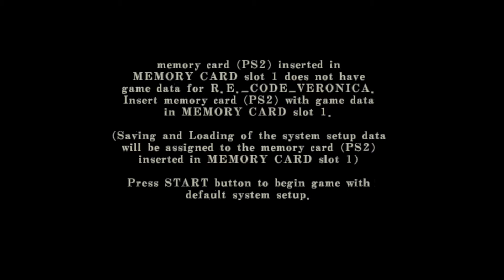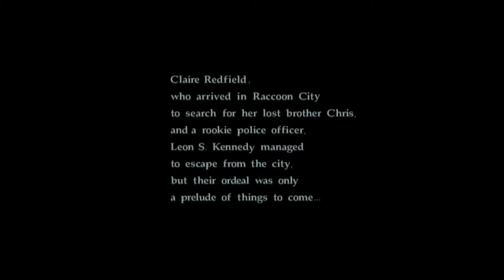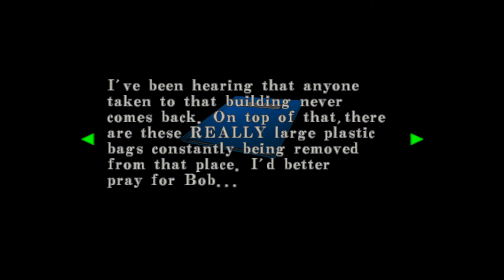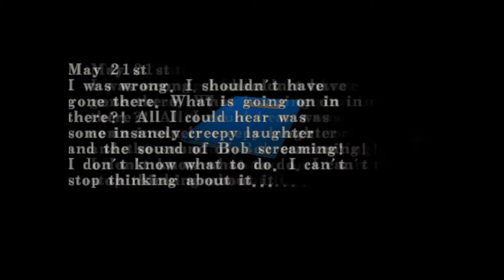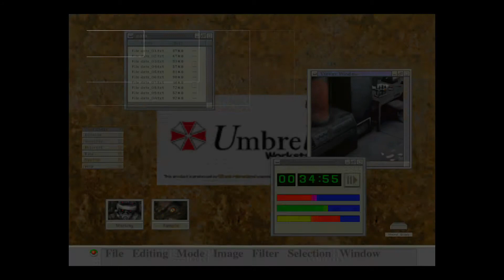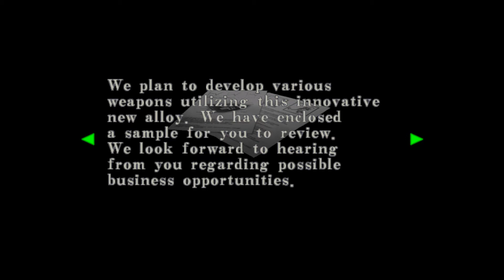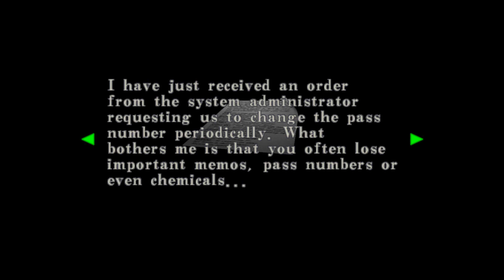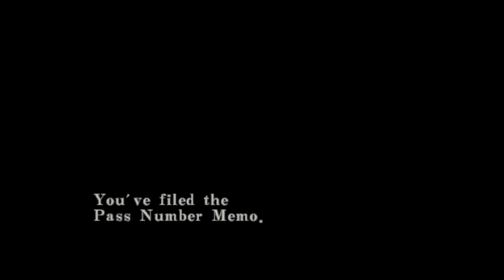Resident Evil Code: Veronica X – Intro & Gameplay [PS4]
Resident Evil Code: Veronica X es la cuarta entrega de la serie de videojuegos Resident Evil del género survival horror desarrollada por Capcom.

La historia ocurre tres meses después de los eventos de Resident Evil 2 (1998) y la destrucción concurrente de Raccoon City como se ve en Resident Evil 3: Nemesis (1999).

El argumento del juego revela una de las circunstancias más importantes en la decadencia de Umbrella, como es la desaparición de la línea de uno de sus fundadores, la de los Ashford, así como también la existencia de una corporación rival a Umbrella que también está interesada en armas biológicas y que ha reclutado a un villano clave en la serie que se creía muerto, Albert Wesker.